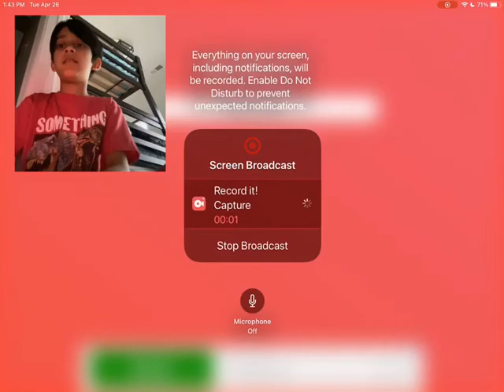The BACKROOMS | Full Gameplay!